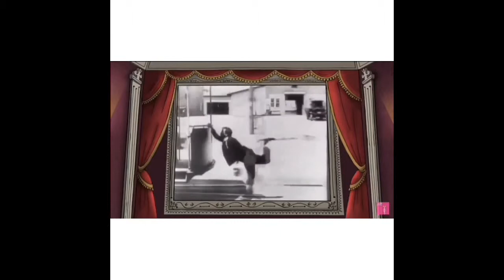Ytp pink idiot read description below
Oh yeah I just made a cwote and cwote pink panther ytp 😂😂😂😂 lol